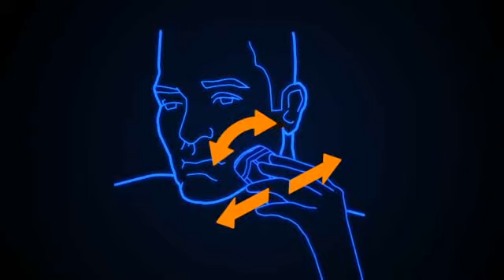Электробритва Philips HQ6070 Серия 6000-1